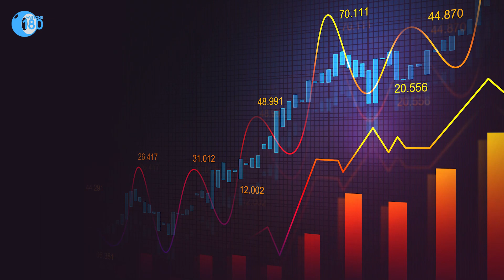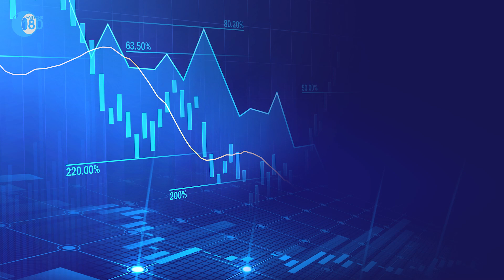Power of Investing Habits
While saving money is of utmost importance, what also matters, is how you invest, especially in the long run. Watch this video to find out how investing helps.